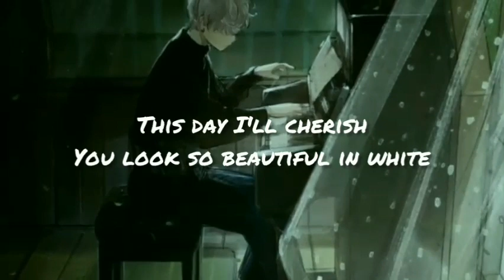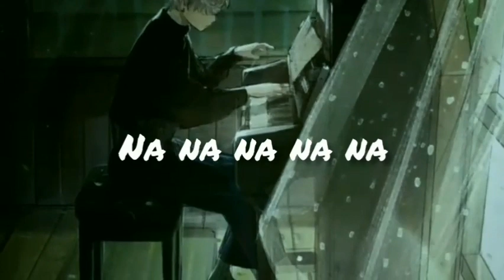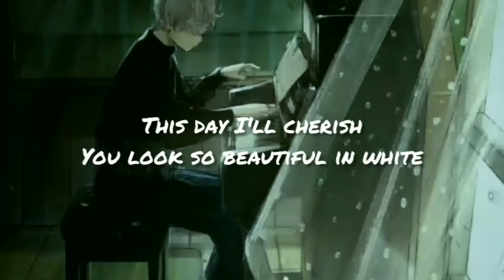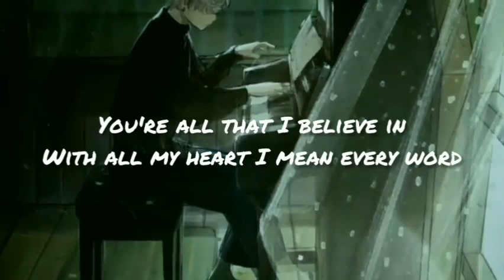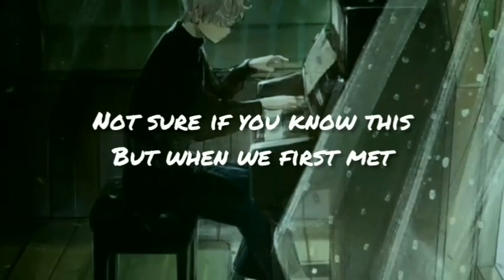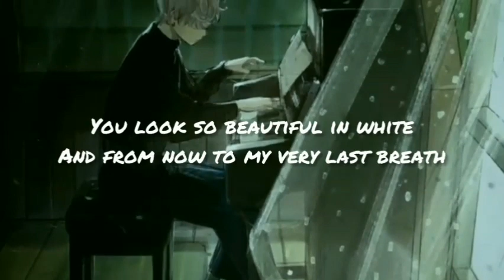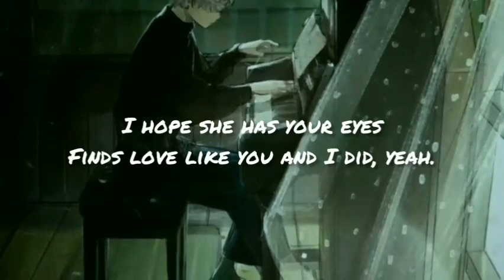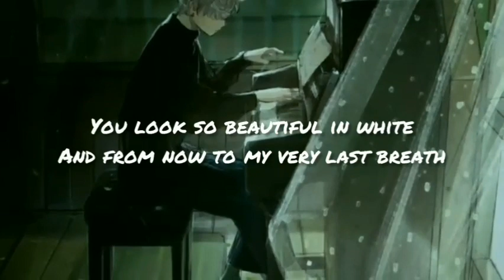beautiful in white cover by shania Yan (female ver) with lyrics |1 hour